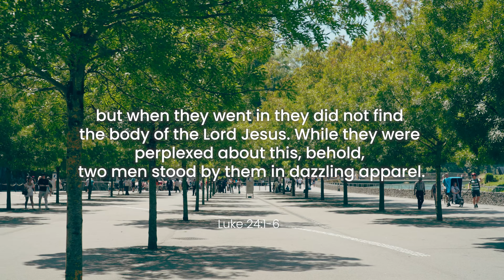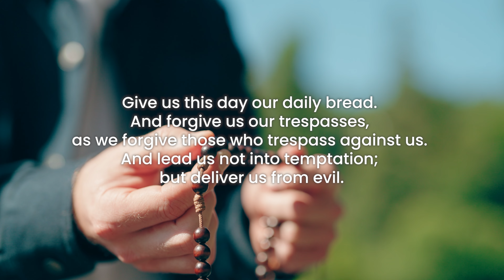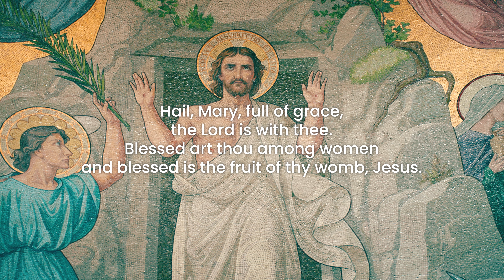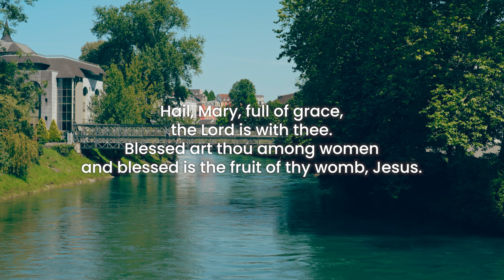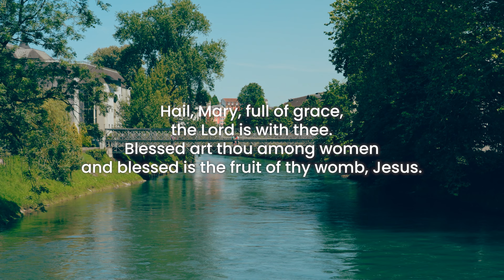1st Glorious Mystery: The Ascension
The Mark 10 Mission Rosary Challenge from Lourdes.

The Mark 10 Mission invites children to pray the Rosary with us this October.

The Holy Rosary is a beautiful prayer prayed by Catholics across the world. Join Sr Thérèse CFR and Greg as they lead us in the Mysteries of the Rosary.

The First Glorious Mystery is The Resurrection. This is the moment Jesus rose from the dead and his friends found his tomb empty.

A decade of the Holy Rosary is:

1 x Our Father

10 x Hail Mary

1 x Glory Be

During each decade, pray with a Mystery of the Rosary. Mysteries are moments in the life of Jesus and Mary. Imagine them in your mind. There will be a short piece of scripture at the start of each decade to help you enter in. There are four sets of five Mysteries:

Visit @themark10mission to see all the videos.